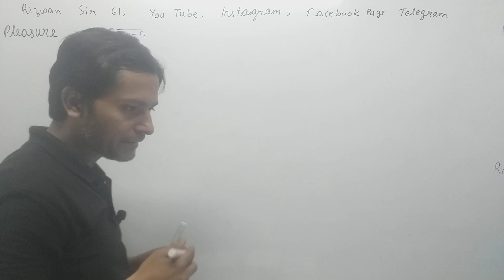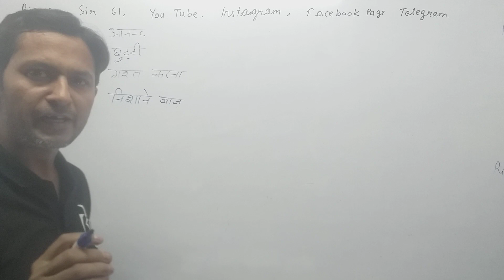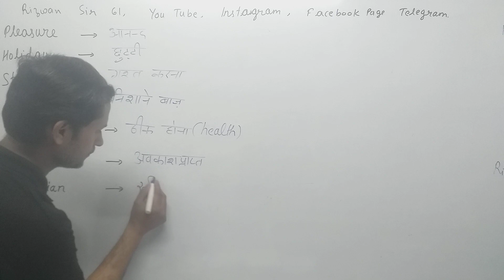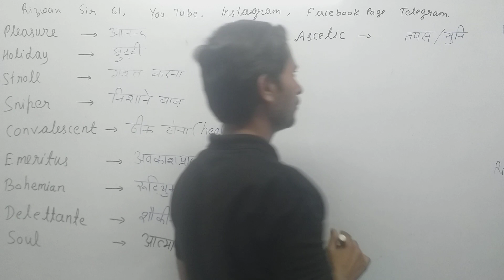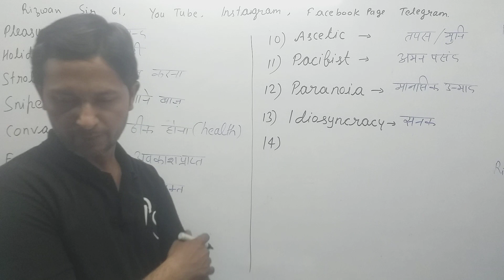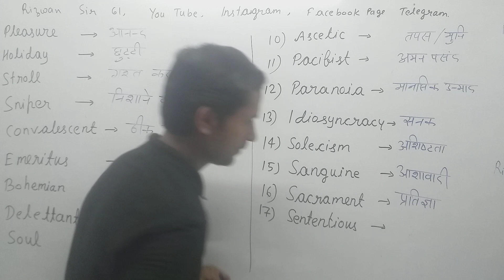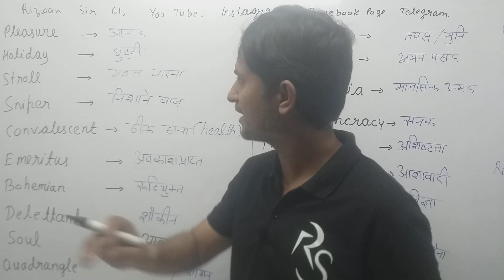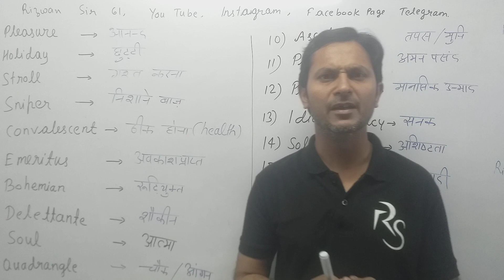ONE WORD|| SUBSTITUTION FOR|| UPTET CTET STET ||TGT PGT PRT SBI SSC CPO CGL|| STENO CHSL MTS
ssc adda247
ssc
ssc adda
ssc cgl
ssc mts latest news
ssc mts vacancy update
mts
mts gs class
mts naveen sir
ssc mts gs important topics
ssc mts 2023 exam
ssc mts 2023 latest update
cgl
ssc mts gk questions from previous year papers
gs ssc mts important questions
testbook
ssc mts testbook
ssc maths
ssc cgl preparation strategy
reasoning
gk questions and answers
english with rani ma'am
hindi
best english teacher
ssc best english teacher
cds
nda
cuet
tgt
pgt
ssc 2023
reasoning by atul awasthi
gagan sir
gk
gk tricks
english important questions for ssc mts
english ssc mts important questions
ssc mts english questions
static gk
wifistudy
ssc mts english by vipin sir
ssc mts english by rwa
ssc mts syllabus
ssc mts english complete syllabus
current affairs
ssc mts english syllabus
ssc cgl gk gs syllabus 2023
ssc cgl gk gs preparation
gk gs preparation for ssc cgl 2023
gk gs by navdeep singh
ssc cgl gk gs by navdeep sir
english by ananya mam
ssc math abhinay sharma
testbook supercoaching
ssc mts reasoning questions
ssc mts reasoning classes by atul awasthi
gagan pratap
chsl
upp
ssc exam
ssc cgl mains
adda247
maths ssc exam
ssc mts 2nd session 2023
ssc mts 2nd session
career will app
cgl maths
careerwill motivation
careerwill app
rakesh sir maths
rakesh yadav maths
rakesh sir motivation
rakesh sir
reasoning by ssc maker
reasoning by nikhil sir
reasoning calendar class
reasoning for up police
reasoning for ssc mts 2023
reasoning for ssc chsl 2023
reasoning for ssc cgl 2023
reasoning formulla
reasoning in hindi
reasoning concept
reasoning question
etc.
ssc mts session
railway
mts 2023 | reasoning class - 14 | reasoning short tricks for - ssc
ssc mts 2023 merit list
real raftaar reasoning
ssc cgl reasoning by 2023
crucial date issue
age reckoning issu clas and syllabus
ssc cgl eligibilty criteria